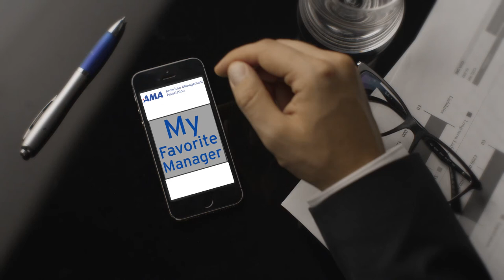Joel Peterson’s Favorite Manager Taught Him that Mistakes Are Going to Happen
JOEL PETERSON is the Chairman of JetBlue and a consulting professor at the Stanford Graduate School of Business. Formerly the Managing Partner of Trammel Crow, one of the nation’s leading real estate developers, he is chairman of the investment firm he founded in 1995. DAVID A. KAPLAN worked for 25 years at Newsweek and Fortune.
In The 10 Laws of Trust, JetBlue chairman Joel Peterson explores how a culture of trust gives companies an edge. Consider this: What does it feel like to work for a firm where leaders and colleagues trust one another? Freed from micromanagement and rivalry, every employee contributes his or her best. Risk taking and innovation become the norm. And, as Peterson notes, “When a company has a reputation for fair dealing, its costs drop: Trust cuts the time spent second-guessing and lawyering.”
In clear, engaging prose, highlighted by compelling examples, Peterson details how to establish and maintain a culture of trust. Steps include: Start with integrity • Invest in respect • Empower everyone • Require accountability • Create a winning vision • Keep everyone informed • Budget in line with expectations • Embrace conflict • Forget “you” to become an effective leader • And more…
With this book in hand, you’ll be able to plant the seeds of trust—and reap the rewards of reputation, profits, and success.

AMA Experience – Learning through doing. Discover how AMA’s experiential learning approach can provide you and your organization with engaging, inspiring, and interactive solutions.